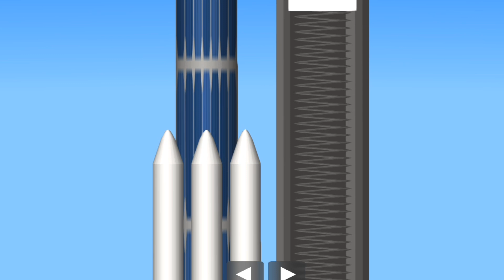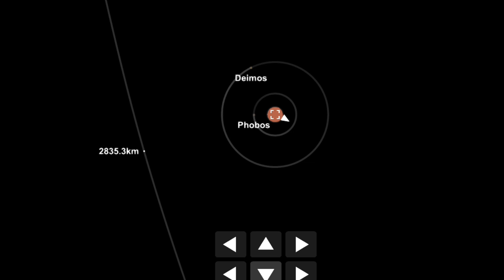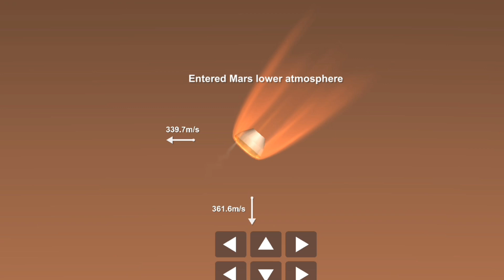Spirit Mars Rover Launch with Delta II Rocket in spaceflight simulator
Spirit, also known as MER-A or MER-2, is a Mars robotic rover, active from 2004 to 2010. Spirit was operational on Mars for 2208 sols or 3.3 Martian years. It was one of two rovers of NASA's Mars Exploration Rover Mission managed by the Jet Propulsion Laboratory.
Cost: 400 million USD

Launch date: June 10, 2003 at 11:58 PM GMT+6
Max speed: 0.18 km/h
Manufacturer: Jet Propulsion Laboratory
COSPAR ID: 2003-027A
Distance driven: 7.73 km (4.8 mi)
Landing date: January 4, 2004, 04:35 UTC SCET; MSD 46216 03:35 AMT

Delta II was an expendable launch system, originally designed and built by McDonnell Douglas, and sometimes known as the Thorad Delta 1. Delta II was part of the Delta rocket family and entered service in 1989. Delta II vehicles included the Delta 6000, and the two later Delta 7000 variants.

Last flight: Delta 6000: 24 July 1992 (Geotail); Delta 7000: 15 September 2018 (ICESat-2); Delta 7000H: 10 September 2011 (GRAIL)
Manufacturer: United Launch Alliance
Diameter: 2.44 m (8 ft 0 in)
Mass: 152,000–286,000 kg (335,000–631,000 lb)
Cost per launch: US$51 million in 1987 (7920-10 model) US$137 million in 2018 before retirement
Failure(s): 1 (Delta 7000)